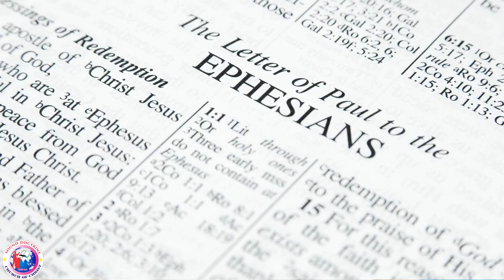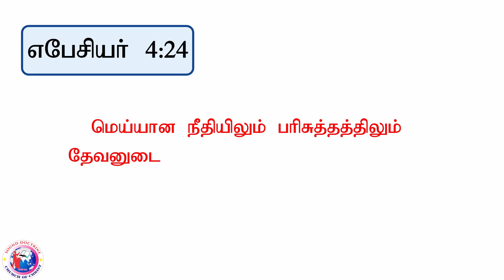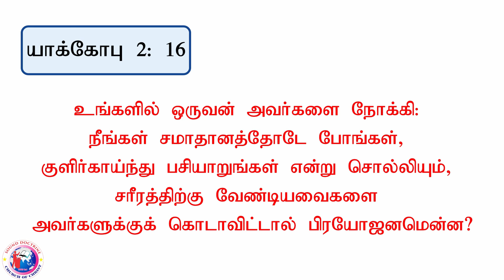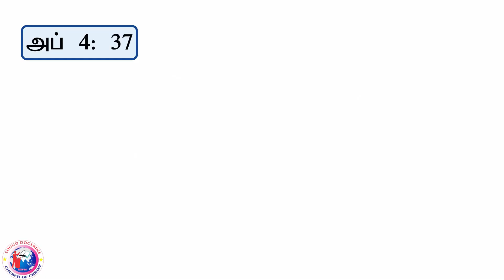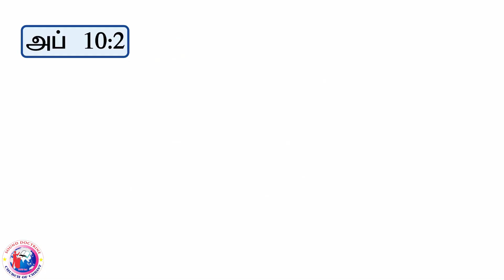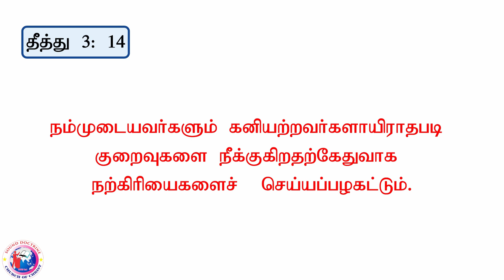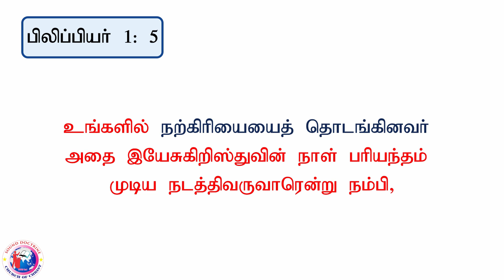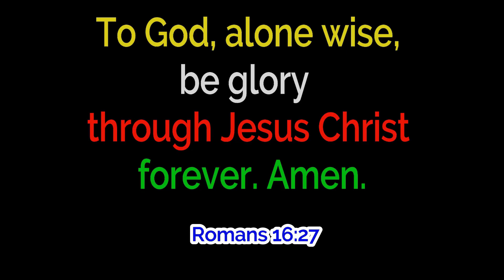எபேசியர் Part 18 (Eph 2: 10) நற்கிரியைகளை செய்ய கிறிஸ்துவுக்குள் சிருஷ்டிக்கப்பட்டிருக்கிறோம்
Address:
Worship Timing: Sunday Morning 9.30 a.m & Evening 5.00 P.m.
Bible Study:  Friday 6.30 p.m

All My dear Brothers and Sisters in Christ, We Welcome you to help for this Video Program.